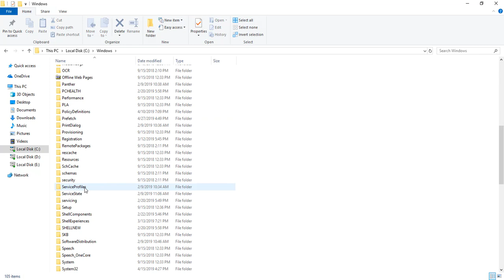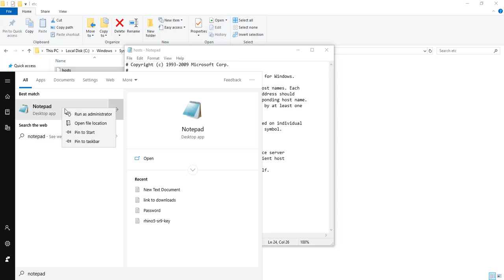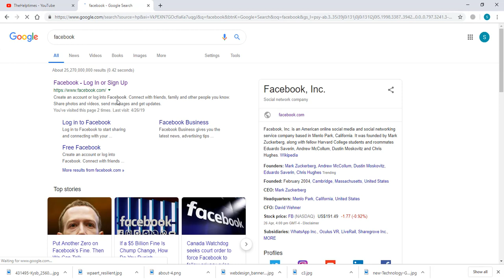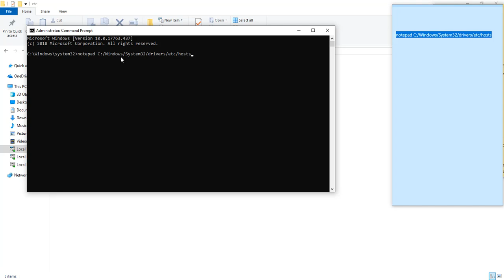How to Block & Unblock Websites Without Any Software From Your PC / Laptop - 2019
🔥 In this video i will show you, How to Block & Unblock Any Website for all browsers on your PC / Laptop 🔥

If you Tired of your friends, going to sites that you don't want them to. Do you Tired of any sites that you want to blocked?

Well, This video will help you to block & unblock selected websites on every browser within few steps. This can be done by editing the hosts file of your PC and I will guide you to do it perfectly without any hassles.

How To Block Any Websites
1.Go To Start, On the Search Bar type notepad, then right click and select run as administrator
2.Select file, then open
3. On the bottom of file name type: C:\WINDOWS\System32\drivers\etc\hosts
4.Type In 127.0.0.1 and The website you want to block
5.Save And Now The Site Is Block

That Some People Are Having Problems. The Simple Answer To just Be Sure You Are Running In Administrator On Notepad & CMD.